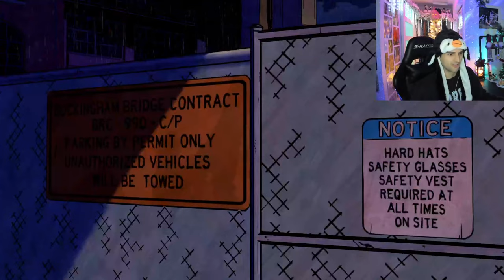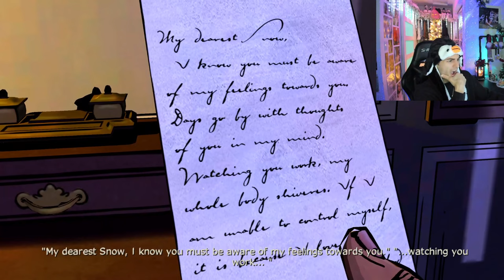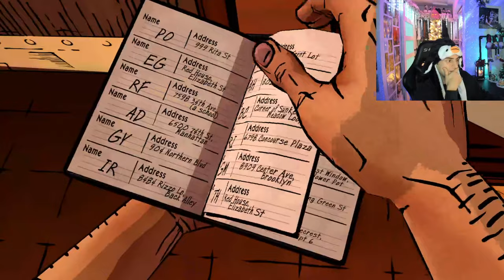THE WOLF AMONG US: EPISODE 3 [12-20-2023]